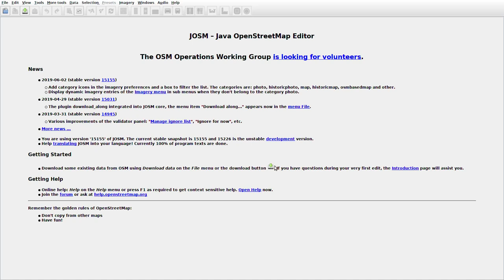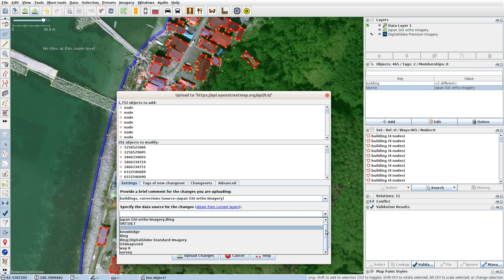JOSMrec0044 2019 07 08